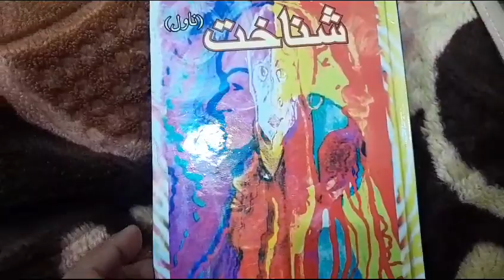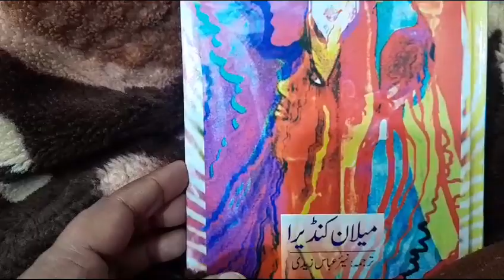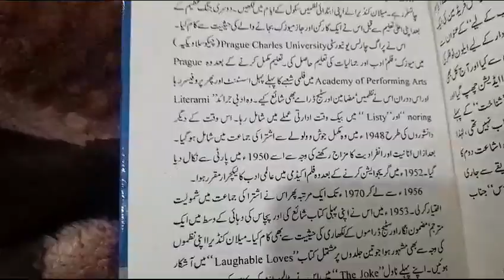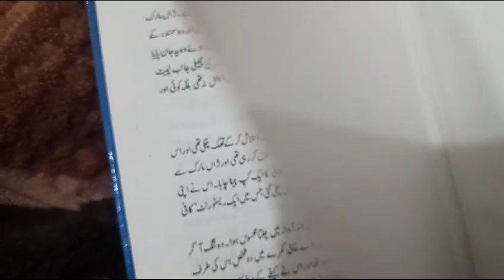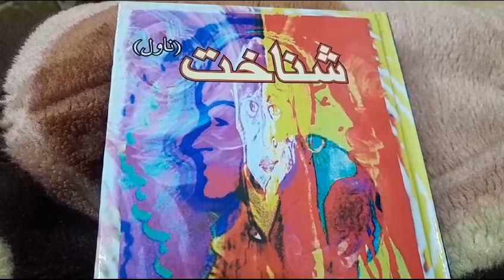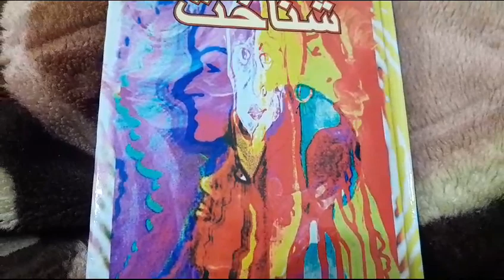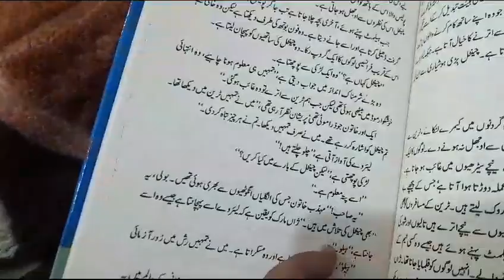Identity by Milan Kundera